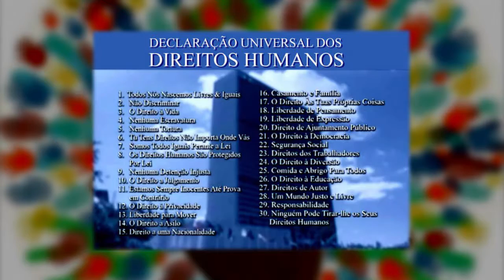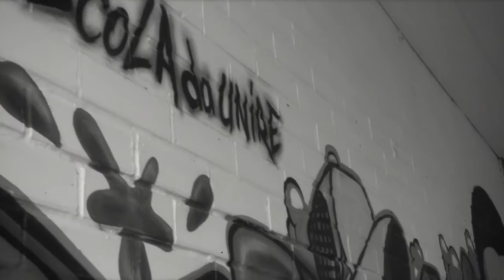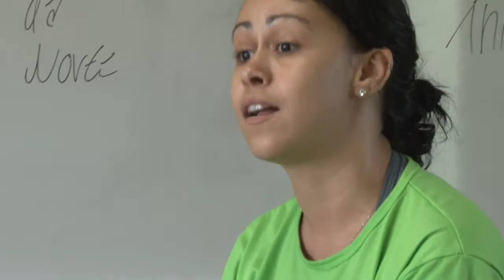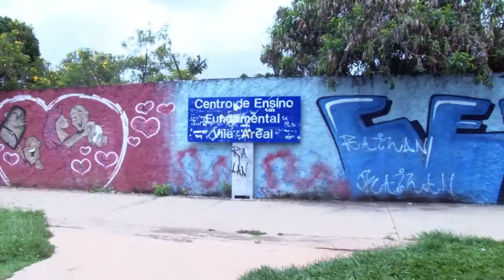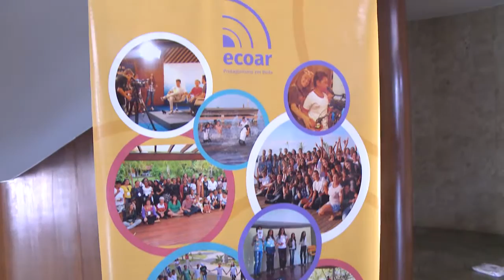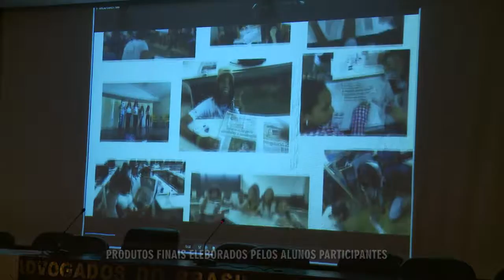Educomunicação: Protagonismo em Rede